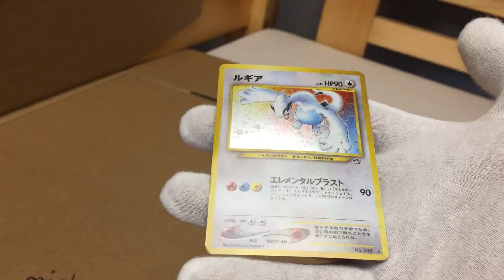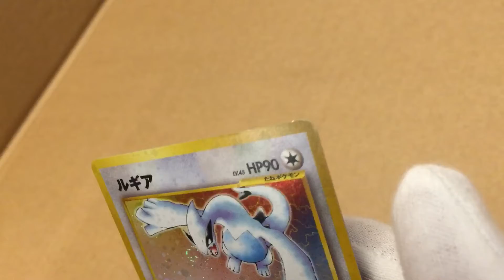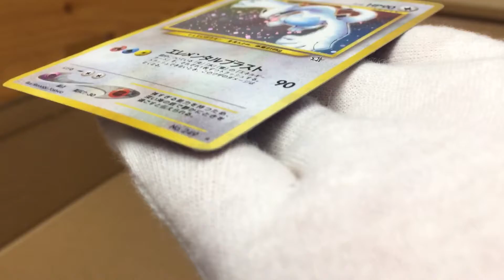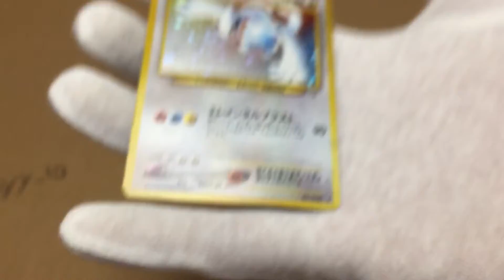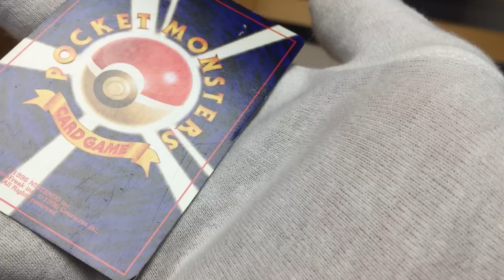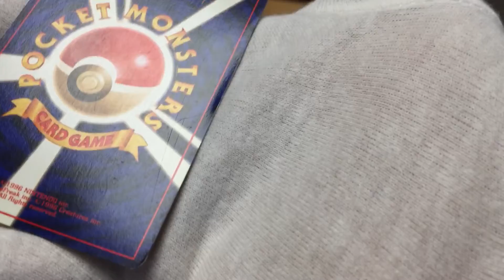Lugia | Neo Genesis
LUG4